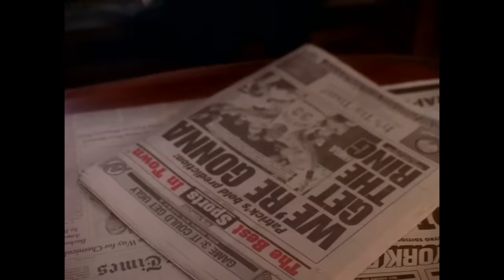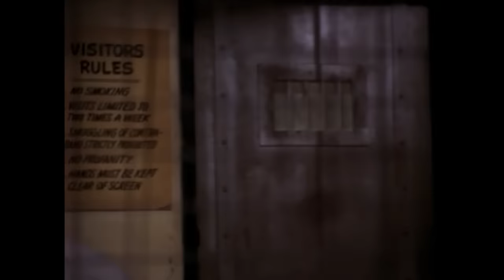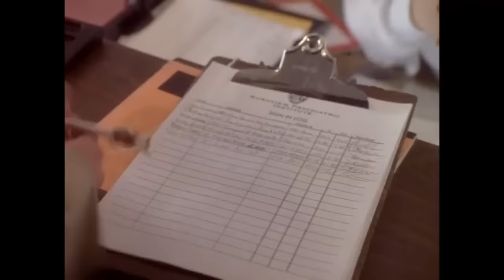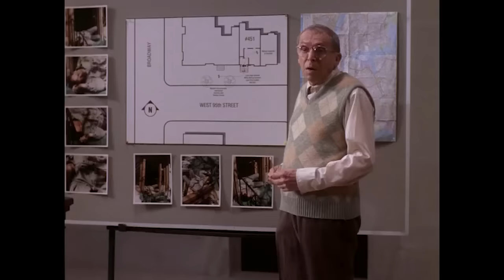The Defenders: Payback (1997) E.G. Marshall | Beau Bridges - Legal Drama HD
Veteran attorney Lawrence Preston comes to the defense of a vengeful father charged with first-degree murder.